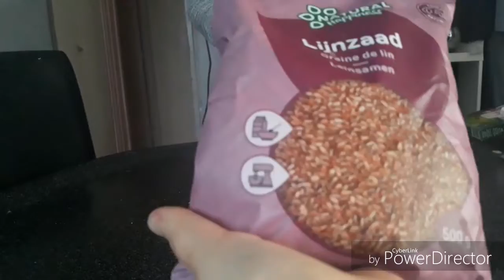HAUL ACTION BONUS RECETTE D UN MASQUE DE VISAGE